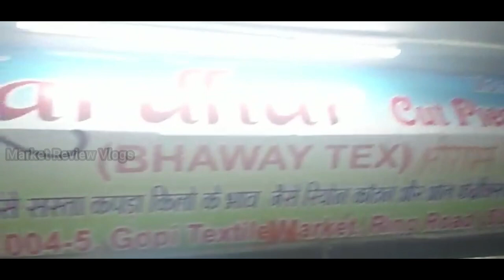Cheapest Cut Piece कपड़ा किलो के भाव,Cut Piece Wholesaler Surat Market Surat Cut Piece,Rayon Cotton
Video Title:-Cheapest Cut Piece कपड़ा किलो के भाव,Cut Piece Wholesaler Surat Market Surat Cut Piece,Rayon Cotton
Shop -jay kardhar cutpiece center
Address-1004-05 Gopi Market above shiv shakti sweets ring road surat 395002

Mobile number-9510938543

cutpiece Manufactuer